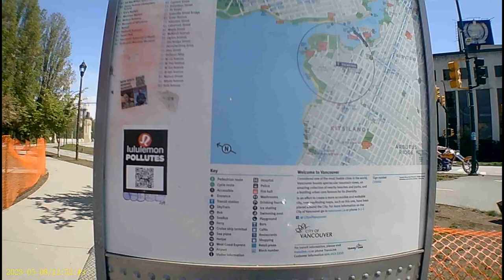(14) Marina Tour at double speed with 3 short AC Clarke Audio books. (55:25) May 8, 2023.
(14) Marina Tour at double speed with 3 short AC Clarke Audio books for listening and viewing pleasure. Enjoy. (55:25) (May 8, 2023).
"How We Went To Mars" - (23:07)
"Retreat From Earth" - (28:54)
"Whacky" - (3:19)